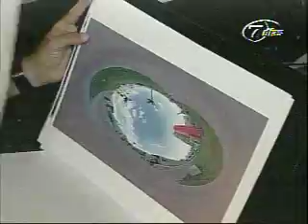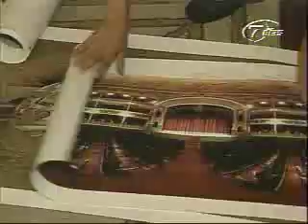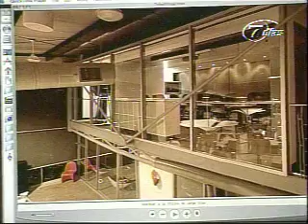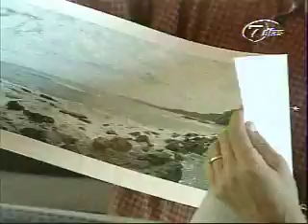Isaac Martinez en 7 Dias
Reportaje realizado por Marcelo Castro referente al éxito de los Tours Virtuales de Isaac Martinez en beneficio del Teatro Nacional y diversos artistas, hoteles, proyectos constructivos, desarrollos inmobiliarios, galerias de arte y museos en Costa Rica y el resto del mundo.